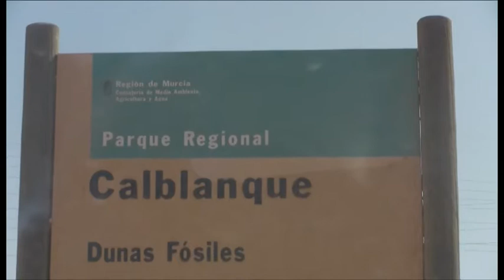Playas de Cartagena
Kallejeo ha visitado algunas de las playas de Cartagena. Variadas y para todos los gustos, las playas de esta ciudad no dejan indiferente al turista.
Te invitamos a que las disfrutes y nos cuentes tu experiencia. Puedes consultar el artículo completo en el siguiente enlace